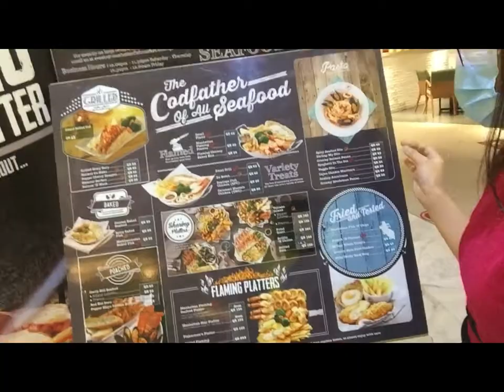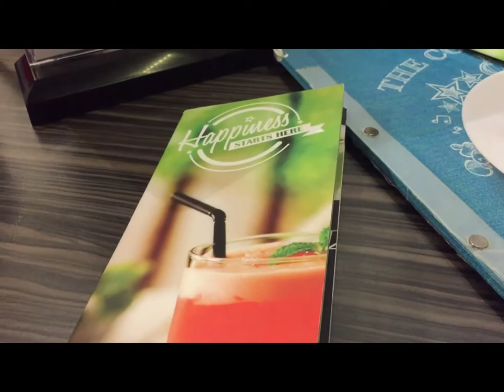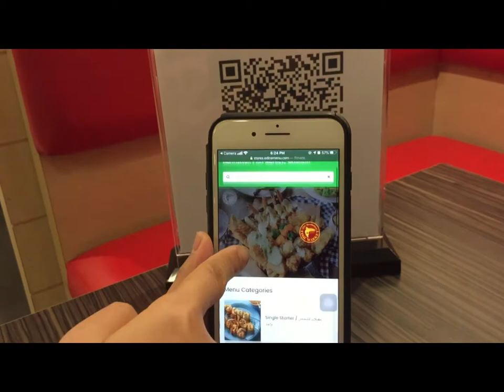MANHATTAN FISH MARKET REVIEW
The Manhattan Fish Market Qatar.

Location:
     -Ghanem Business Center, Mezzanine Floor, Showroom No- 6,
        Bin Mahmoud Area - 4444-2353